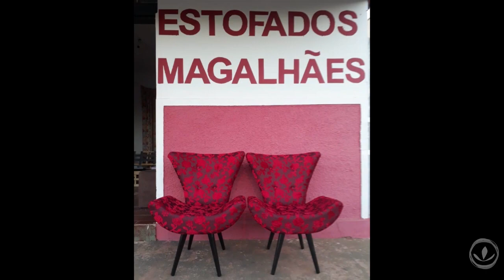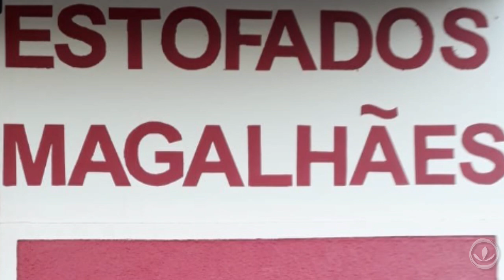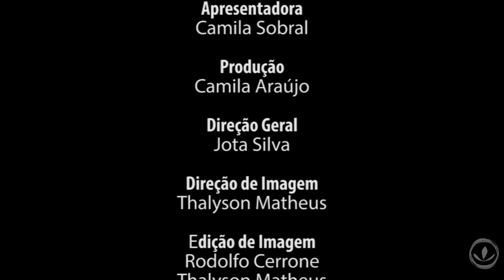PROGRAMA VIVA BEM PRIMEIRA EDIÇÃO 15/09/2018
O Programa Viva Bem nesta primeira edição, trás as informações na área de estética e nutrição. Nossa produção procurou a estiticista Maxine, que falou sobre cuidados com a pele, e entrevista com Iara Duarte, nutricionista falando sobre uma boa alimentação.